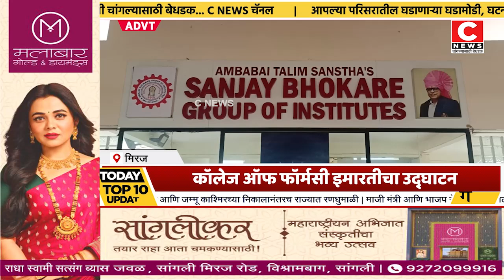श्री अंबाबाई तालिम संस्थेच्या कॉलेजऑफ फॉर्मसी इमारतीचे उद्घाटन शरद पवार यांच्या हस्ते होणारIसी न्यूज